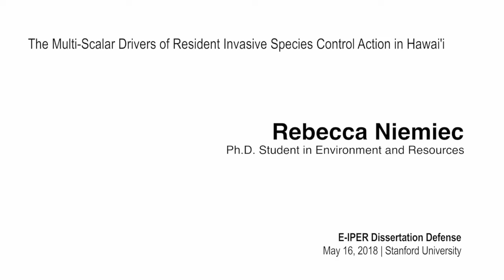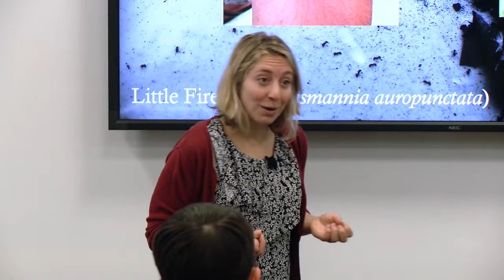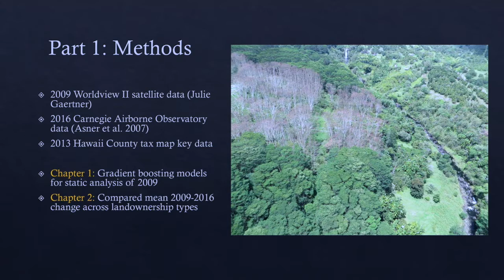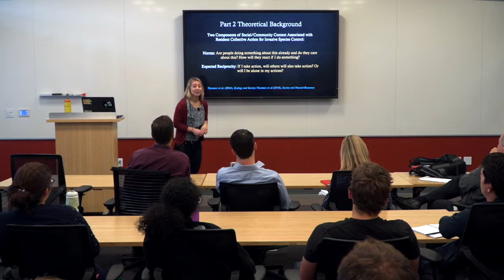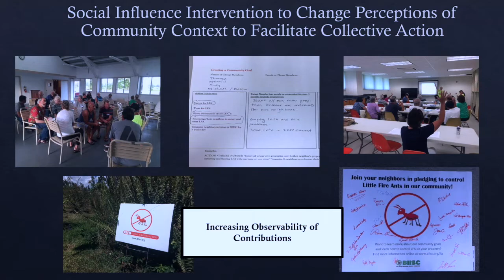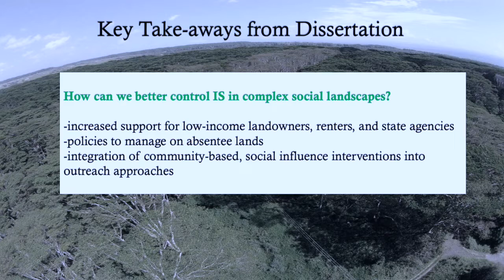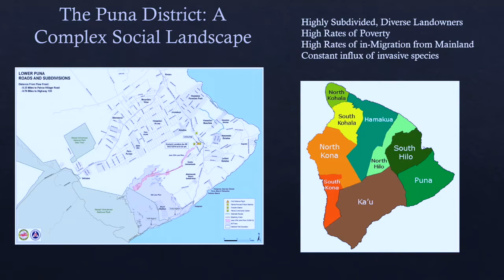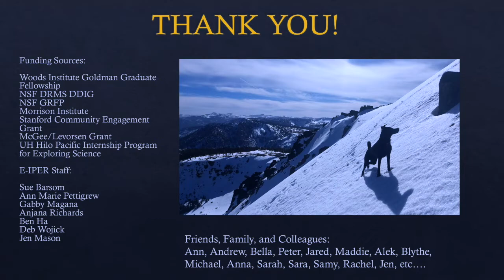E-IPER PhD Defense: Rebecca Niemiec (2018)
Rebecca Niemiec's Dissertation Defense for "The Multi-Scalar Drivers of Resident Invasive Species Control Action in Hawai'i" (2018)

Committee Members:
Nicole M. Ardoin  (lead advisor)
Gregory P. Asner (lead advisor)
Peter Vitousek (reader)
Robert Bartley Willer (reader)